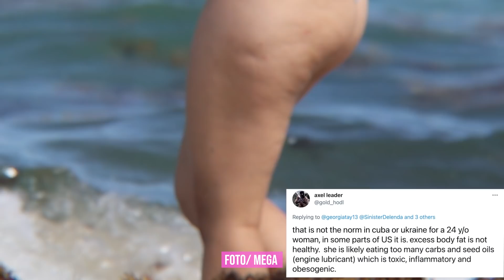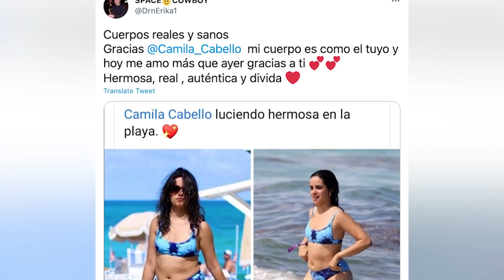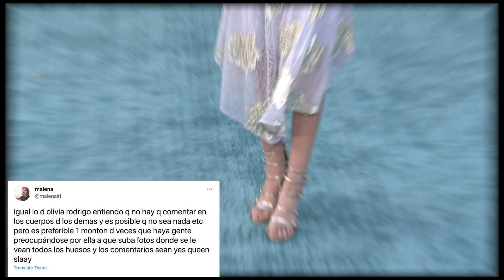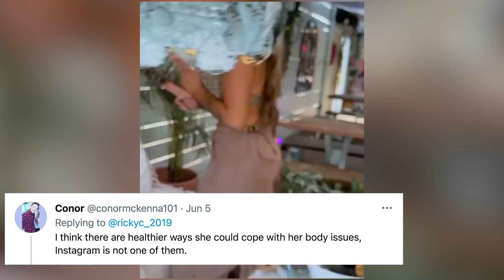Camila Cabello, Olivia Rodrigo y Jesy Nelson son Víctimas de Body Shaming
► TIKTOK una está muy gorda, que la otra muy flaca, que una enseña demás, que la otra no suficiente — como se dan cuenta, jamás de los jamases se puede contentar a todo el mundo y estás siguientes famosas recientemente fueron víctimas de críticas muy severas sobres cuerpos.